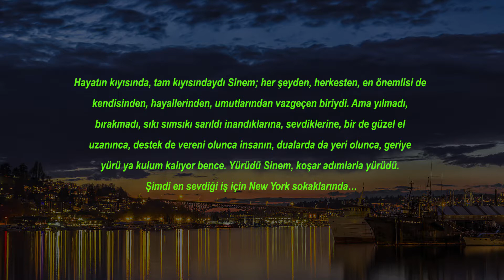Adalet İldeniz Sezer-Mor Düşler